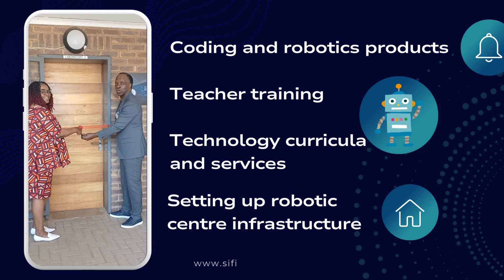What does Sifiso EdTech do?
Sifiso EdTech is transforming education in South Africa by equipping schools with essential coding and robotics skills. Discover more about our mission to prepare students for the future, empowering them with the tools they need to succeed in a technology-driven world. This highlights reel provides an overview of our programmes, partnerships and the impact we're making in classrooms across the country.